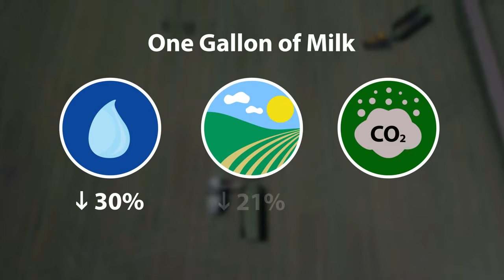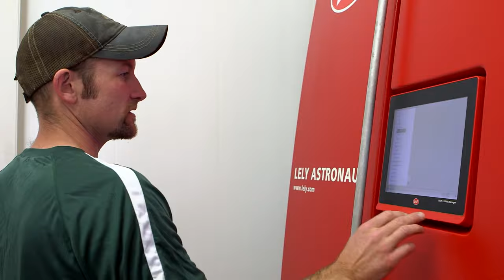Protecting the Environment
Dairy farmers have always been committed to environmental stewardship and taking care of the land for future generations. Learn how U.S. dairy is working to achieve greenhouse gas neutrality by 2050 and more.